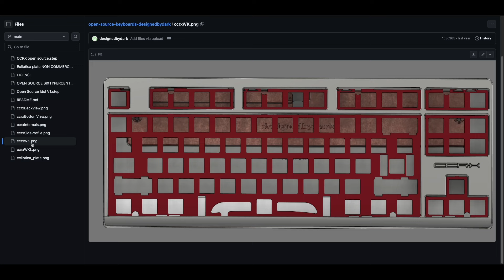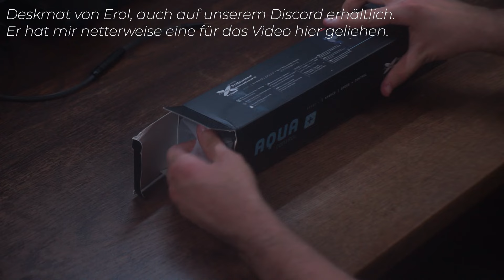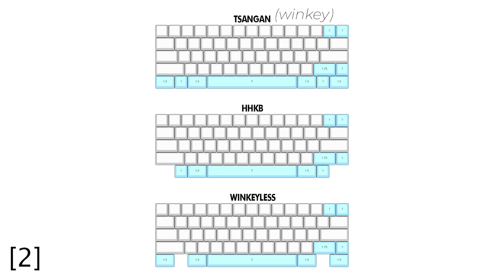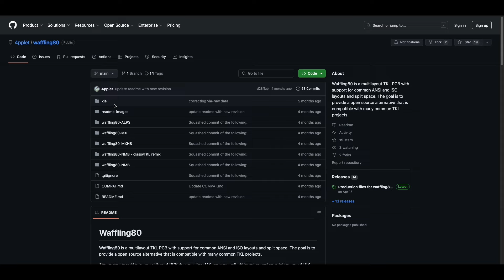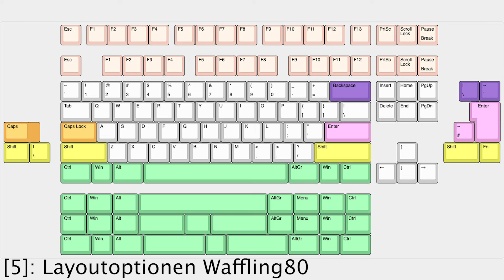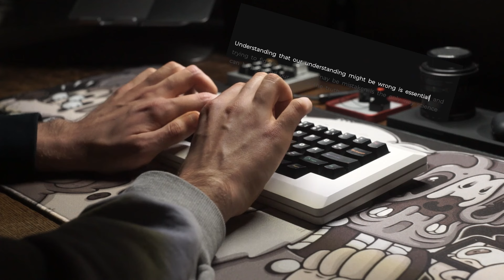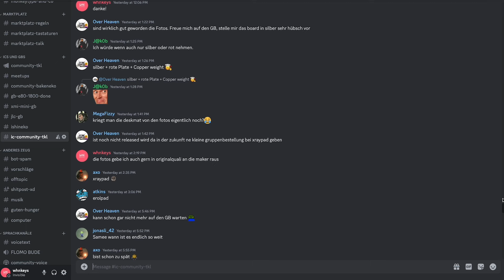High-End Qualität für Mid-End Preis | Community TKL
Das Video ist als Werbung gekennzeichnet. Ich bekomme kein Geld für das reviewen und darf das gezeigte Produkt nicht behalten. Dennoch bin ich den Köpfen hinter dem Board wohl gesonnen.

Hintergrundmusik von mf eistee

Du möchtest eine Tastatur von mir gebaut bekommen oder eine aus den Videos kaufen?

Meine Inhalte konnten dir helfen und du willst mich unterstützen?

Mein Werkzeug:
*Lubing-Kit (klein)
*Lubing-Kit (groß)
*Lubing-Kit (riesig)
*Krytox 205
*Dielectric Grease

- Löten:
*Lötkolbenständer (unbedingt zur Reinung notwendig)

*Macbook-Ständer (Space Grey)
*Display-Lampe oder
*Günstige Weiße Deskmat
*Wireless Charging Tray

*= Reflink, d.h. das ich bei jedem Kauf über die Seite eine Provision verdiene. Ein Weg bei dem ihr mich unterstützen könnt, aber nicht mehr dafür zahlt.